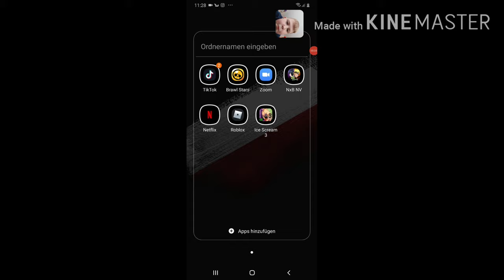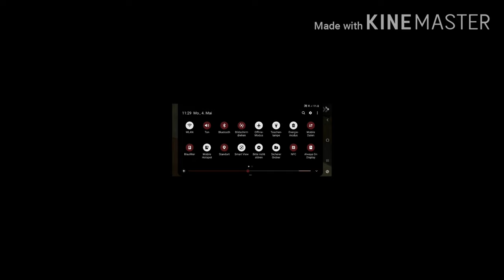(FACECAM) LET'S play ICE Cream man 3 (german) ice cream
Aboniert gurke mit nuttela und nishan gaming